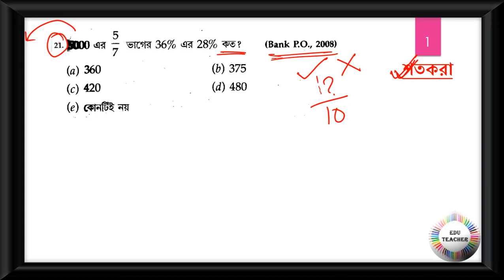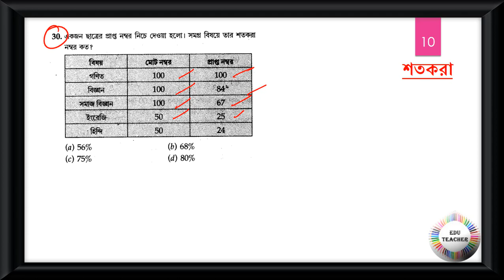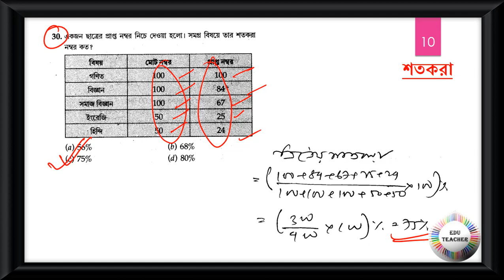গণিত শতকরা সম্ভাব্য প্রশ্নোত্তর আলোচনা পর্ব 3 By EduTeacher